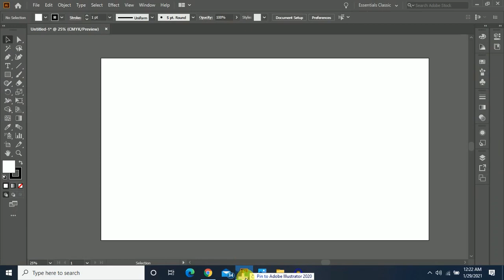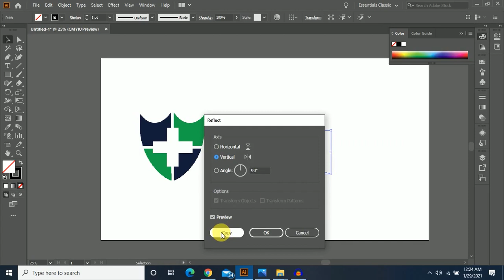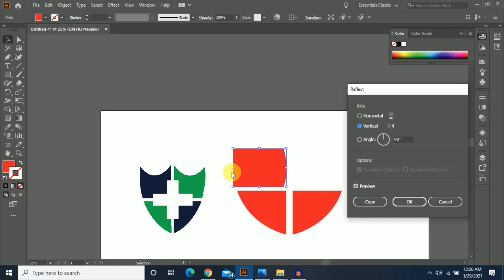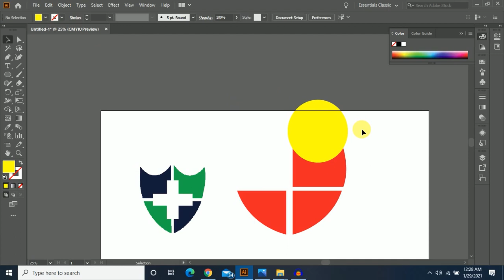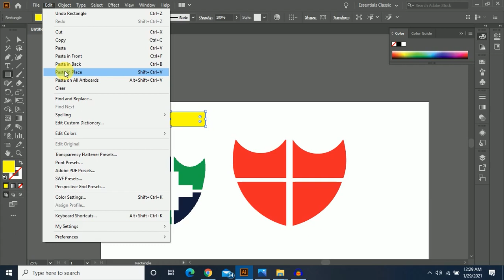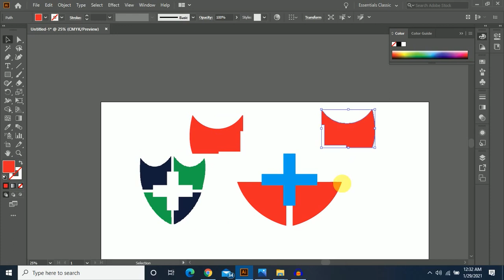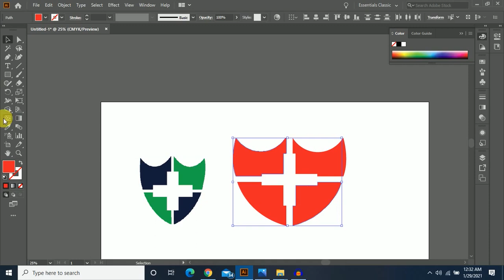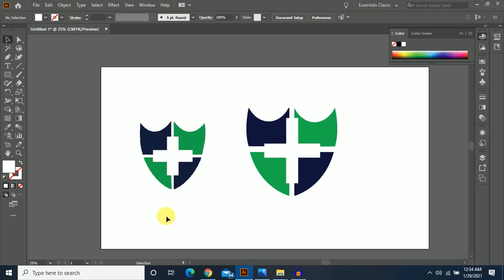Victor Tracing In Adobe Illustrator Of Any Image Or Logo .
as you can see how easy to make a logo or victor tracing .
this is my new channel and I will bring a new video every day so I request you that please do subscribe and like this channel @Gigee Design , to support my work .
Now i am planning to make complete course of ,